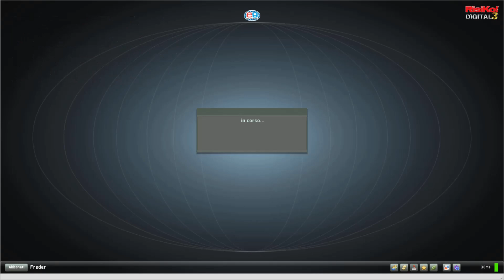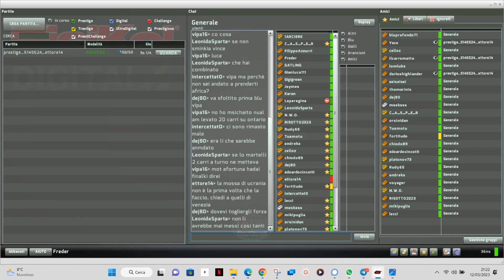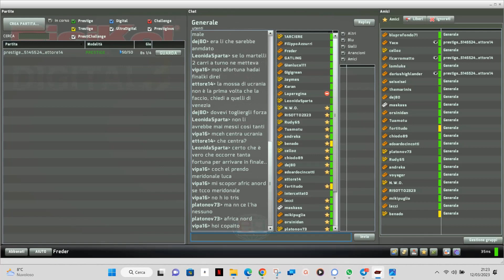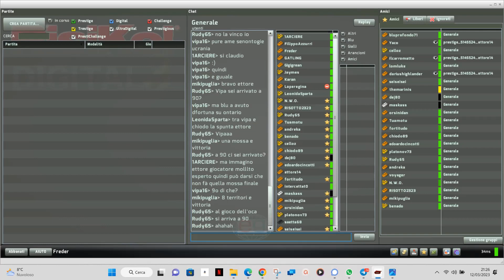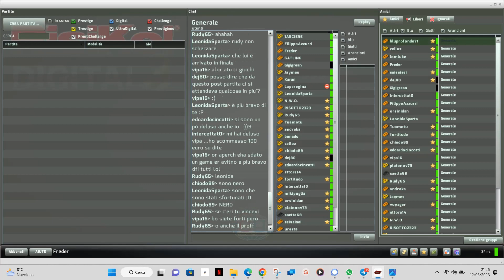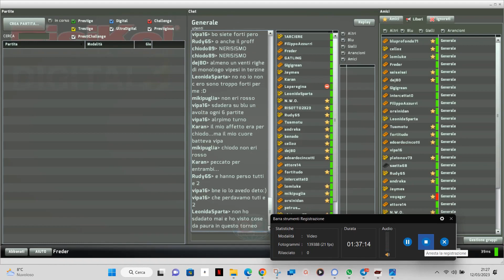Finale RisiKo! 1° Master Online 12/03/2023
Finale RisiKo! 1° Master Online 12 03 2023 sulla piattaforma online RD3
valevole per la qualificazione al Campionato Nazionale Individuale CNI 2023
VINCITORE: Ettore14